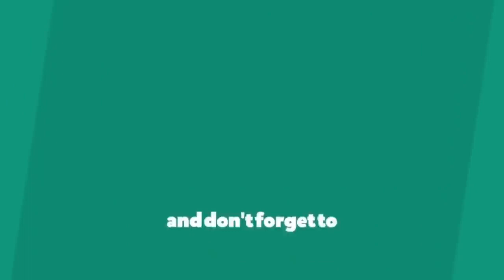Awesome starting & Ending in Pochinki 😮 check out his channel & do support him🙏